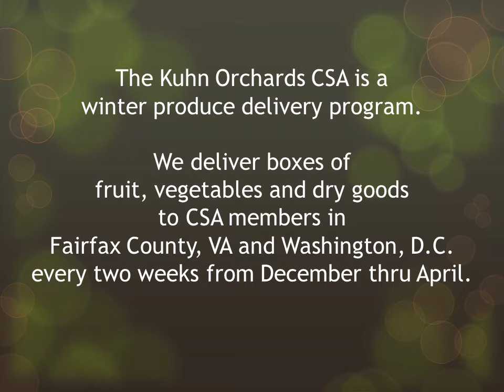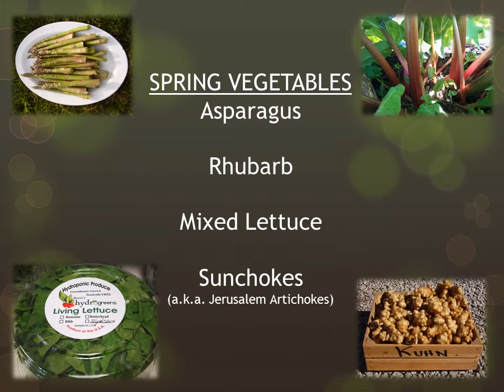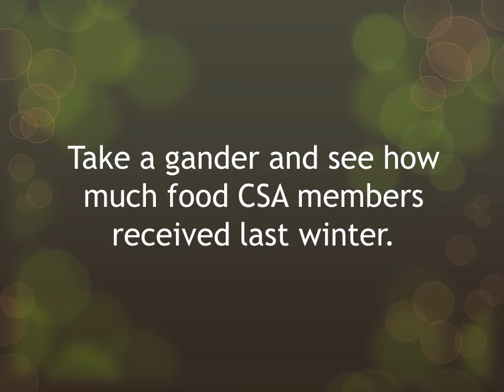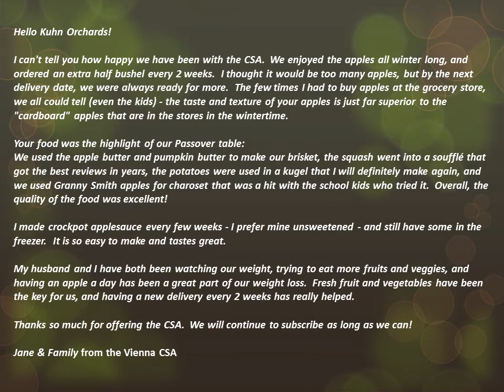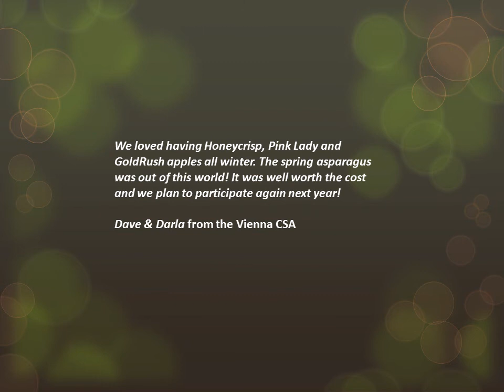Winter CSA Promotion Video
Learn more about Kuhn Orchards Winter CSA!!  to learn how to sign up!!